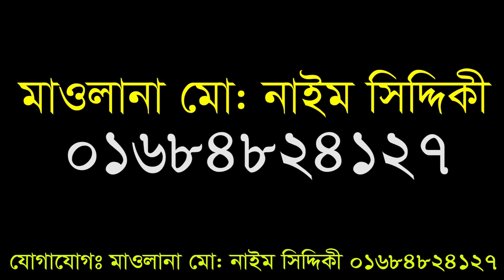সময়ের গুরুত্ব The Value of TIME || মাওলানা জুবায়ের হোসাইন সাদী || মারকাজ টিভি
সময়ের গুরুত্ব The Value of TIME ||
মাওলানা জুবায়ের হোসাইন সাদী || মারকাজ টিভি

Content Title:  সময়ের গুরুত্ব The Value of TIME
Hujur’s Name:  মাওলানা জুবায়ের হোসাইন সাদী
phone number:

▩Watch our Latest Bangla Waz:
►Content Title: